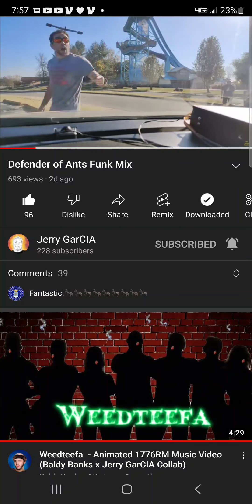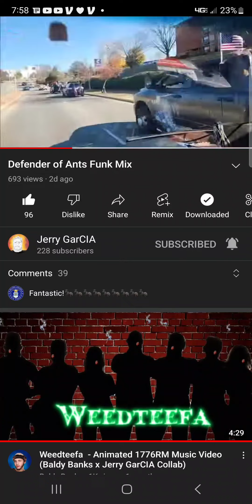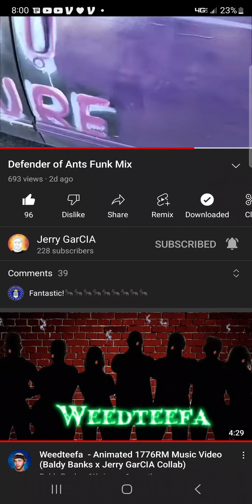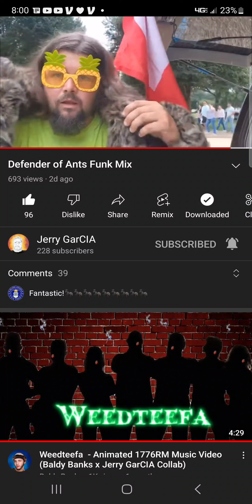DOA FUNK SONG